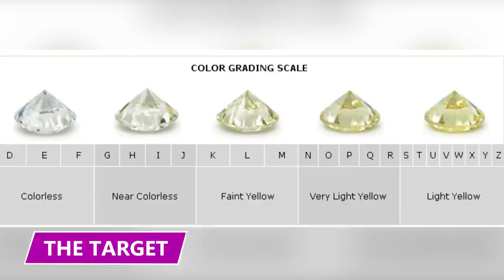The BIGGEST Diamond Robbery That Never Happened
They almost pulled off the biggest diamond heist in history….but didn’t.  Find out how their plan was foiled in this video!

Millennium Experience
In November of 2000, a gang under investigation for a few botched armored truck robberies threw caution to the wind and went for a giant payday. The Millennium Experience, held at the Millennium Dome in Greenwich, South East London, was the target.

Lee Wenham
Lee Wenham led the gang of nine criminals. He owned Tong Farm, the gang's base of operations. Investigators believe that all of their criminal enterprises branched from the farm. The police tracked stolen vehicles there long before the robberies took place but decided to wait for a more significant charge to land.

The Vault
The attention that Wenham and his crew gained is what ultimately wrecked their plans. The police had constant surveillance and followed Wenham to the Millennium Dome when it opened to the public in 2000. The Dome was home to the Millennium Experience, an exhibition to celebrate the start of the new millennium.

The Target
So what did Wenham's gang have their sights set on? De Beers' Diamond collection was kept in an exhibit inside of the Dome. The exhibition featured some of the most expensive gems in the world.

Building Suspicion
The police hadn't taken their eye off of Wenham and his crew since their previous attempted robberies. This attention followed them to the Millenium Dome after police got a tip about the upcoming robbery.

Three Times
Under constant surveillance, it was easy for the police to piece the Wenham gang's plan together. They were seen in the water across from the Dome practicing with a speed boat, proving that they would make their getaway on the Thames river.

Smashing
The gang's plan was like the opening scene of a superhero movie—a semi-coordinated gang of would-be thieves crashes through the walls and goes in loud. On November 7, at 9:30 am, the quiet morning was disrupted by a modified JCB Earth Digger, which is like a BackHoe, crashing through the wall of the Millenium Dome.

Busted
The plan to stop the robbery was called Operation Magician. The police were beyond prepared for these criminals and quickly stopped their plan with no casualties. They had replaced all the Dome employees with armed officers and waited for the gang to make their move.

Media Frenzy
Like sharks to bloody water, the media swarmed the trial to soak up every piece of the story. During the trial, Cockram said, "I couldn't believe how simple it was... It was a gift. I couldn't believe security was so bad."

Real Mastermind
With the sentencing out of the way, there was one step left to wrap this story up with a nice little bow. The Flying Squad's last target was a man named James Hurley, who just so happened to disappear right before the raid. The Flying Squad believed he was the real mastermind behind the entire plot, not Wenham.

Old Habits
Old habits die hard, as they say, and this rang true for Raymond Betson. In 2012, he was arrested after fumbling his way through another robbery. Betson used a digger to rob a Loomis cash depot by smashing the machine through the wall, reminiscent of his previous work.